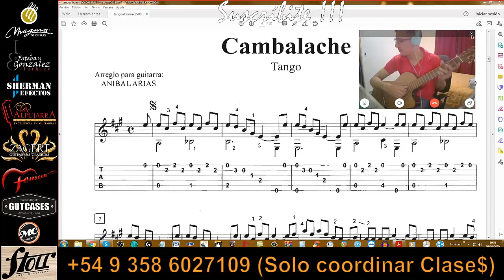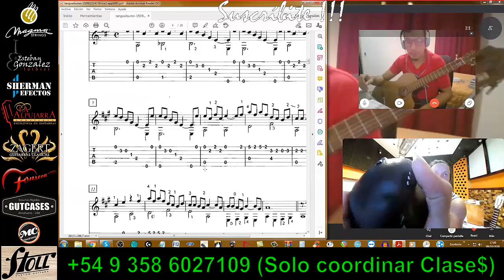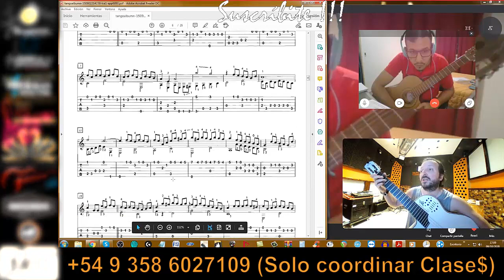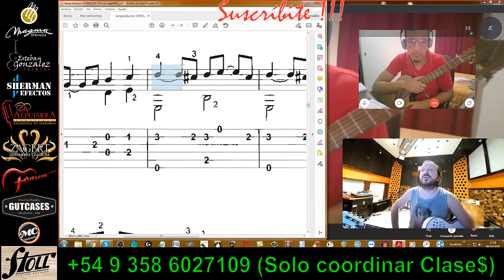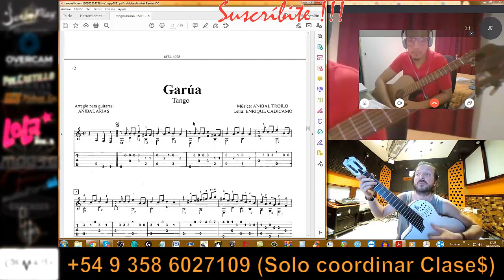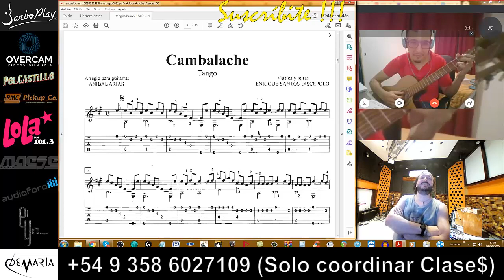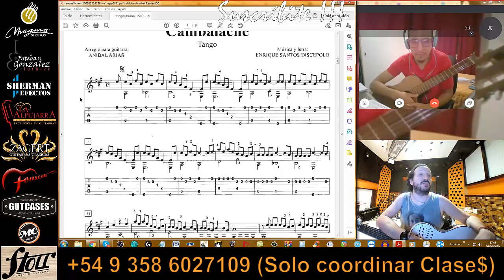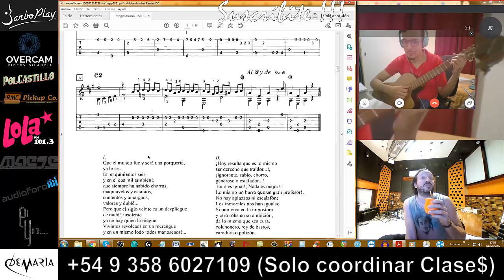Tocar Tangos con Tablaturas en Clase Online con Jesús Amaya...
Jesús Amaya en esta clase online junto a Juan Manuel desde La Rioja, van encontrando la manera de tocar algunos tangos con tablaturas... CONTACTOS y jesusamayaguitarra